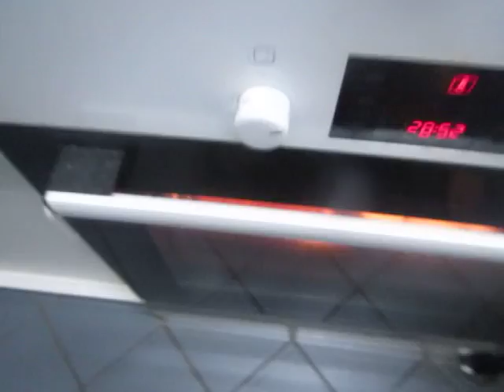cooking for women and eggs; 478